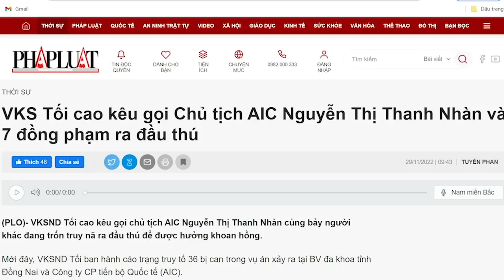Xuất hiện sau lần ngã ngựa, ông Nguyễn Văn Thể là “cùm dự bị” hay là “vật trang trí”?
Câu hỏi liệu ông Nguyễn Văn Thể có vào lò hay không luôn được người dân đặt ra. Cho tới nay, dù bị ông Tổng Bí thư Nguyễn Phú Trọng cho rời ghế, nhưng có lẽ ông Tổng để cho ông Thể làm những việc vô thưởng vô phạt trước khi về vườn đuổi gà.